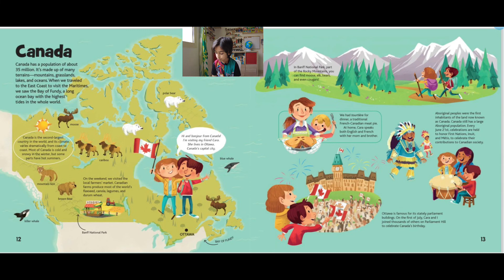A Ticket Around The World By Natalia Diaz And Melissa Owens Illustrated By Kim Smith-CANADA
A Ticket Around The World By Natalia Diaz And Melissa Owens Illustrated By Kim Smith